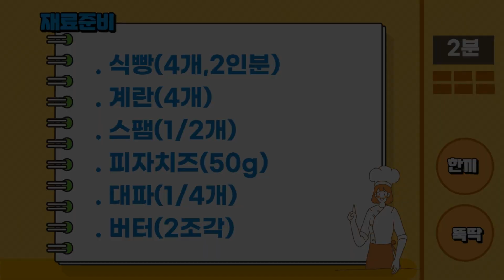[대파 계란 토스트] 바쁠때 아침식사를 거르지 마세요. | 계란토스트 | 대파계란토스트 | 야채토스트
5분 초간단 대파 계란 토스트로 한끼뚝딱하세요.

 [한끼뚝딱 재료준비]

. 식빵(4개,2인분)
. 계란(4개)
. 스팸(1/2개)
. 피자치즈(50g)
. 대파(1/4개)
. 버터(2조각)

[채널소개]
바쁜 주부님, 자취하시는 분들을 위한 채널!
간단하면서도 맛과영양을 책임지는 집밥채널!
요린이 탈출을 위한 채널!

Busy housewives, a channel for those who live alone!
It's a simple but nutritious home-cooked meal channel!
Channel for Yerin's escape!

[유튜버소개]
맞벌이 4인가족의 가장이며 군에서 요리병 출신으로
인스턴트 식품을 줄이고 집밥으로 가족의 건강을
책임지고 있습니다. 많은 응원부탁드립니다.^^